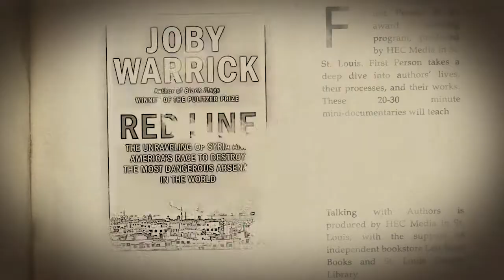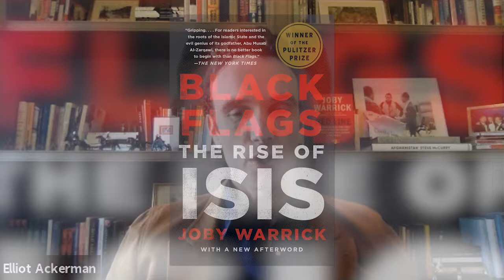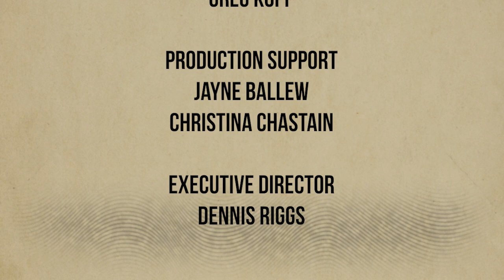A Conversation with Joby Warrick and Elliot Ackerman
Pulitzer Prize–winning author Joby Warrick presents the unknown story of America’s mission to find and destroy Syria’s chemical weapons. Following Syrian president Bashar al-Assad’s sarin gas bombing in the Damascus suburb of Ghouta, American intelligence forces launched a race to destroy 1,300 tons of chemical weapons in the midst of a raging civil war. “Red Line” is a classic Joby Warrick true-life thriller: a character-driven narrative with a cast of heroes and villains, including weapons hunters, politicians, doctors, diplomats, and spies. Drawing on astonishing original reporting, Warrick reveals how the United States embarked on a bold adventure to prevent one catastrophe but could not avoid a tragic chain of events that empowered America’s enemies.

Curbside pick-up and shipping available.

Presented in partnership by the St. Louis County Library and HEC Media.